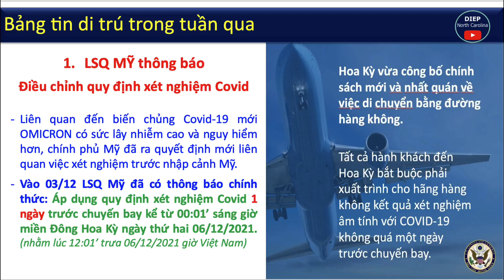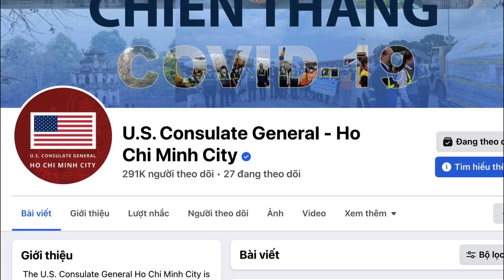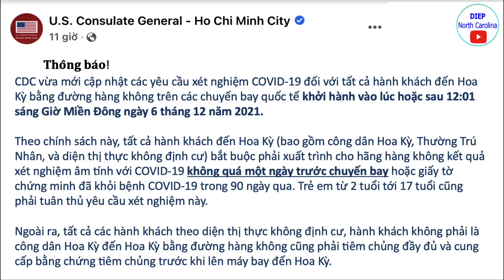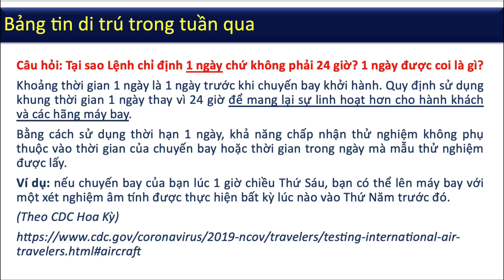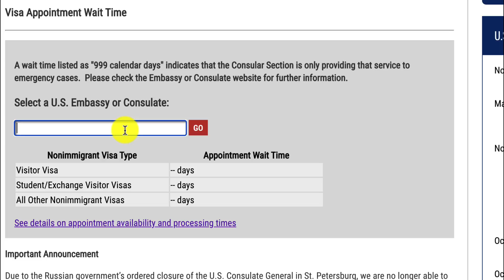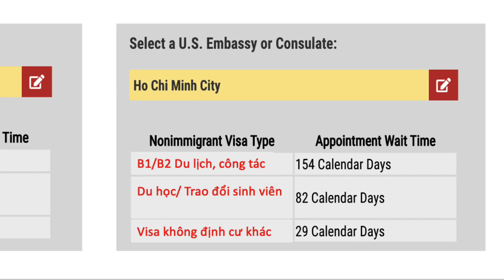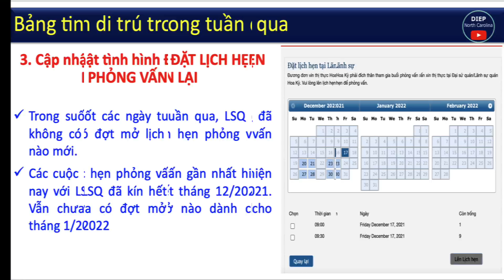Tin Di Trú Nổi Bật trong Tuần từ LSQ MỸ: 29/11 - 03/12 |Lưu ý quy định xét nghiệm Covid từ 06/12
Bảng tin cập nhật các thông tin nổi bật trong tuần qua từ LSQ Mỹ:
1. LSQ Mỹ thông báo về việc áp dụng điều chỉnh quy định Xét nghiệm covid trước khi nhập cảnh Mỹ là 1 ngày kể từ 06/12/2021.
2. Cập nhật lịch chờ phỏng vấn visa không định cư. Cập nhật tình hình đặt hẹn phỏng vấn.

Tài khoản: TRAN THI NGOC DIEP
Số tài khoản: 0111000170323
Ngân hàng: Bank for Foreign Trade of Vietnam (VietcomBank)